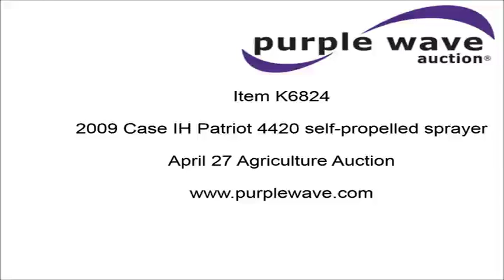2009 Case IH Patriot 4420 self-propelled sprayer for sale | no-reserve auction April 27, 2016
2009 Case IH Patriot 4420 self-propelled sprayer
4,835 hours on meter
Case 8.3L six cylinder turbo diesel engine
Hydrostatic transmission
Four wheel drive
1,200 gallon stainless steel solution tank
208 gallon foam marker tank
90'W boom
Four boom sections
Breakaway boom
Hydraulic boom fold
Hydraulic height control
20" nozzle spacing
Five-way nozzle bodies
AC and heat
AM/FM
Air suspension seat
Work lights
Ag Leader GPS monitor
Hydraulic ladder
Fenders
Hydraulic axle width adjust
380/90R46 row crop tires
Serial Y9T025156

Location
Farmway Coop

Item location address: This item is located near Tipton, KS

It's located in Tipton, KS, and we're selling it to the highest bidder regardless of price.